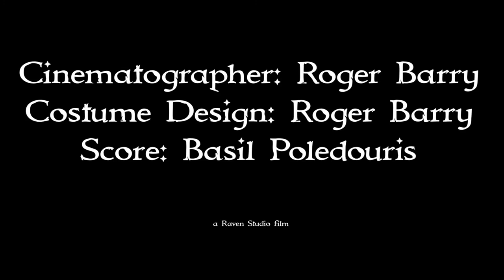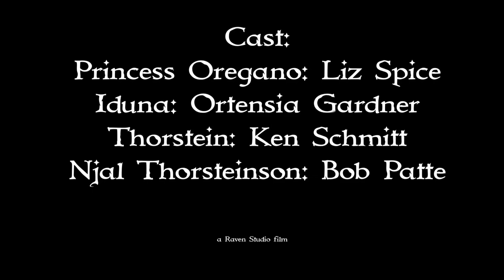Olaf The Troll Slayer, Episode 86